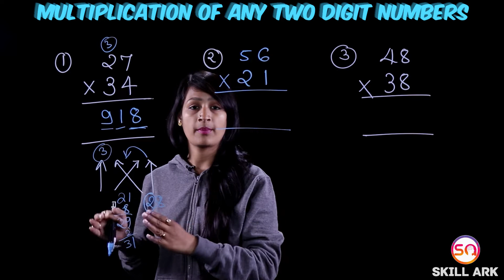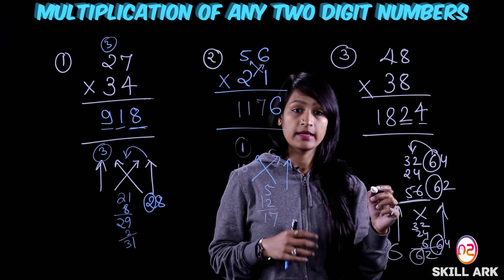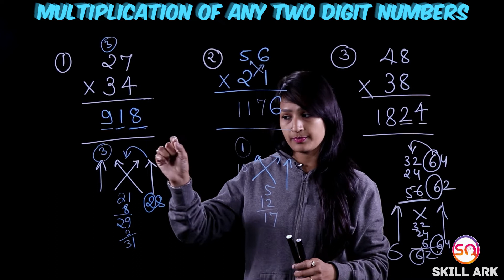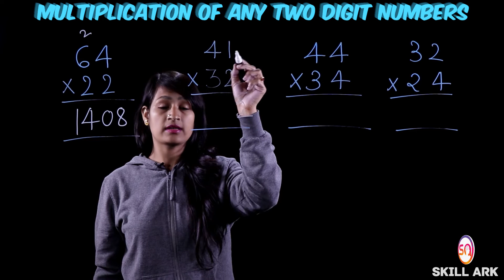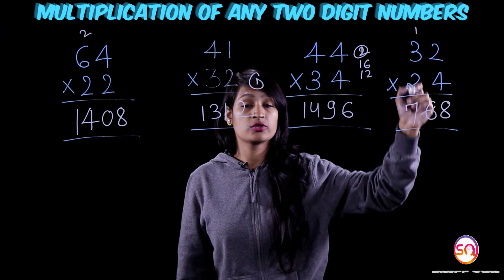Multiplication Of Any Two Digit Number | Fast Calculation | Maths Short Tricks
In this video we will cover a short trick. How to do instant multiplication of any two digit numbers.
Learn how to multiply any two digit number, easy to learn short trick that helps you to do quick calculation in seconds.

Short Tricks Links